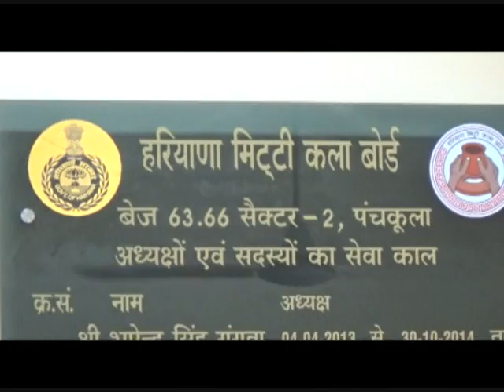हिसार :- करण सिंह रानोलिया ने संभाला मिट्टी कला बोर्ड के चेयरमैन का पदभार